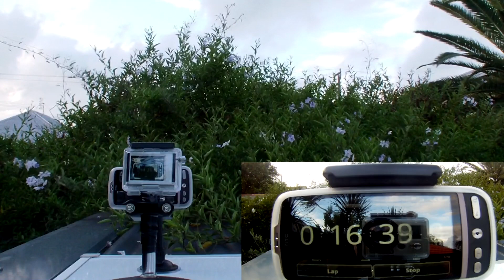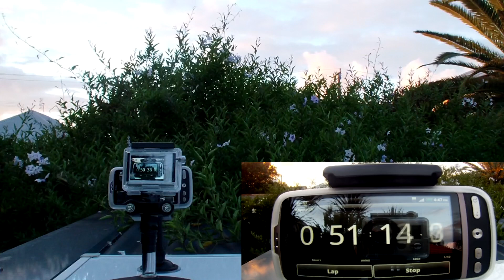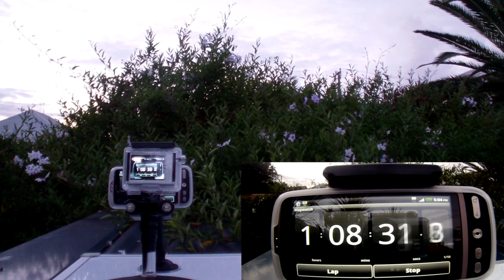GoPro Hero Accessories - Battery Life (with the GoPro LCD BacPac)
How long does the GoPro Hero battery last when your using the GoPro LCD BacPac?

This simple test shows how long the battery lasted in video mode.

Music featured is: "Wolf Number UHF" by Nelson Jenstad - available

It helps my channel grow.